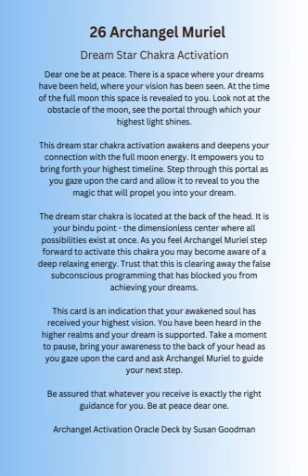Dream Star Chakra Activation - Archangel Muriel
Dear one be at peace. There is a space where your dreams have been held, where your vision has been seen. At the time of the full moon this space is revealed to you. Look not at the obstacle of the moon, see the portal through which your highest light shines.
This dream star chakra activation awakens and deepens your connection with the full moon energy. It empowers you to bring forth your highest timeline. Step through this portal as you gaze upon the card and allow it to reveal to you the magic that will propel you into your dream.
The dream star chakra is located at the back of the head. It is your bindu point - the dimensionless center where all possibilities exist at once. As you feel Archangel Muriel step forward to activate this chakra you may become aware of a deep relaxing energy. Trust that this is clearing away the false subconscious programming that has blocked you from achieving your dreams.
This card is an indication that your awakened soul has received your highest vision. You have been heard in the higher realms and your dream is supported. Take a moment to pause, bring your awareness to the back of your head as you gaze upon the card and ask Archangel Muriel to guide your next step.
Be assured that whatever you receive is exactly the right guidance for you. Be at peace dear one.
Archangel Activation Oracle Deck by Susan Goodman

I am an author, channel, psychic development teacher, and spiritual awakening guide. As a Angel Reiki Master Teacher, a certified Angel Energy Healer, and a certified Usui Reiki Master Teacher, I have been channeling the Archangels and Ascended Masters since 2016. I offer energy healing, spiritual guidance, meditations, retreats, workshops, and courses in psychic development and empowered high vibrational 5D living.

🔮Join my Awakening Soul Tribe : Awakening Soul Tribe Membership | SOUL AWAKENING SOLUTIONS ▬▬▬▬▬▬▬▬▬▬▬▬▬▬▬▬▬▬▬▬▬▬▬▬▬▬▬▬▬▬